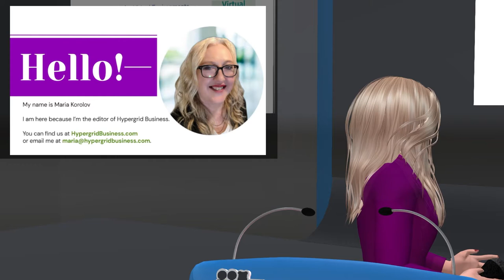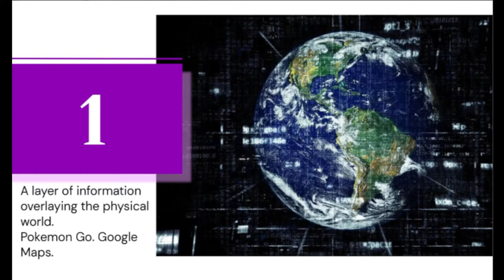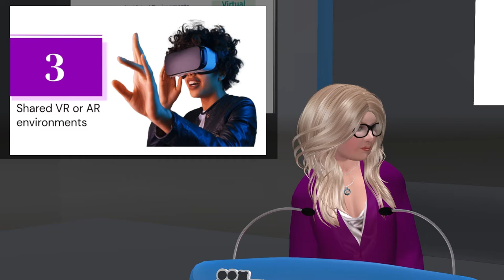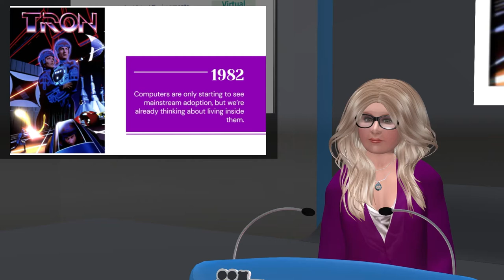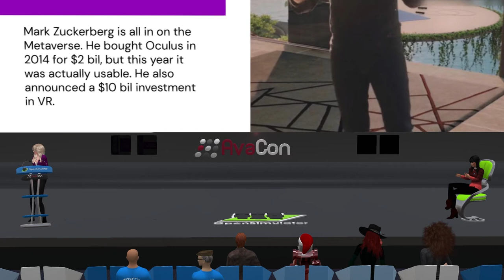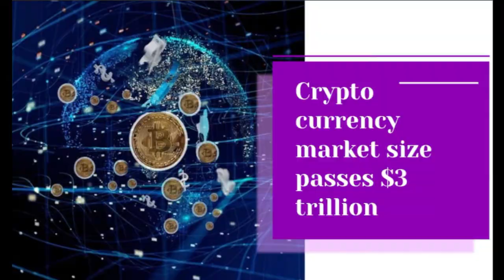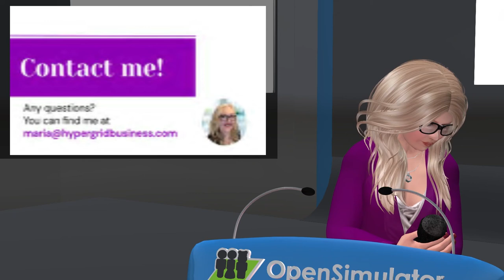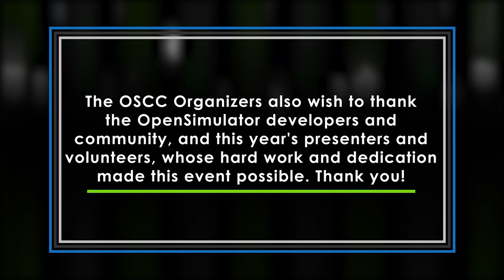OSCC21: The Metaverse is coming, and OpenSim can show the way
Venture capital investment in the metaverse has nearly doubled this year, Facebook has changed its name to Meta, and metaverse hype is everywhere. With improvements in bandwidth and better headset design, we’re on the cusp of a new era. Many of the projects being announced are closed or proprietary platforms. OpenSim’s decentralized, open-source, hyperconnected universe can point the way to how to do it right.